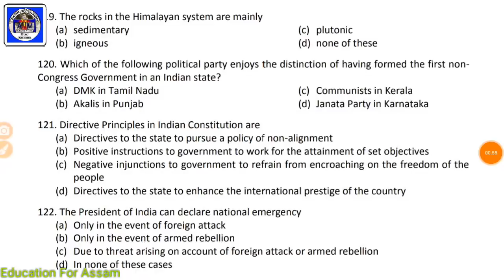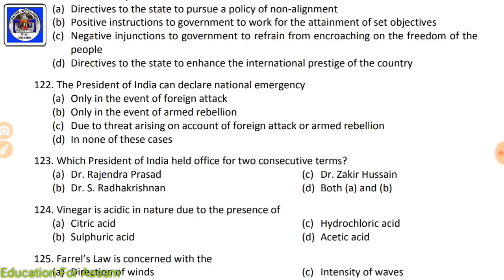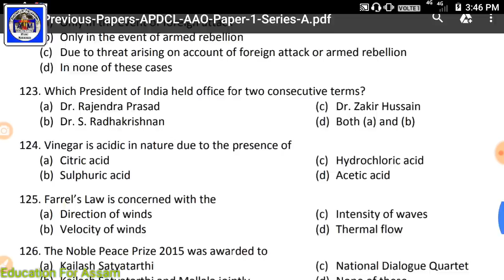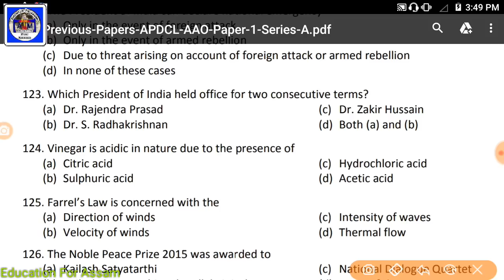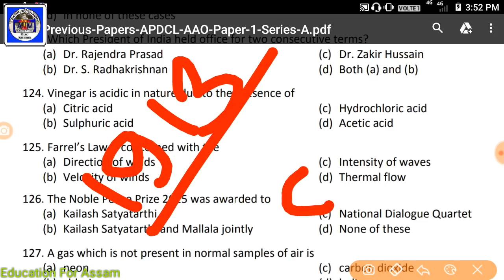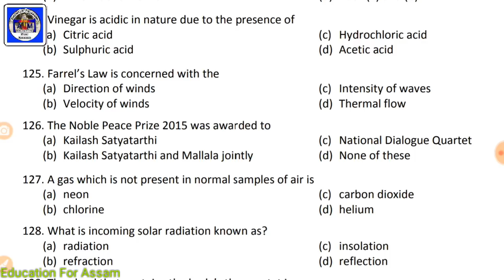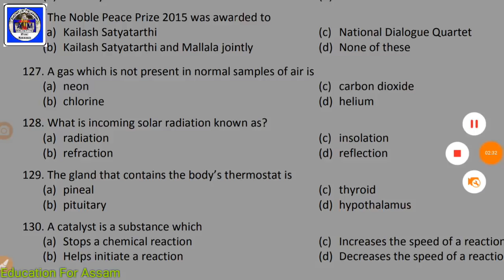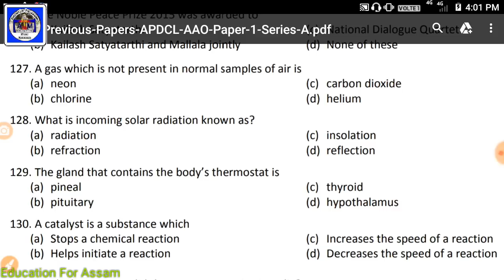ASEB APDCL Previous Paper Solution_(PART-3) GK mcq also Important for Assam Police, RRB APSC SSC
100 GK for Assam Police & all Exam